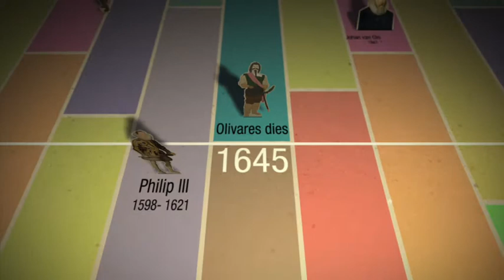Count Duke of Olivares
Series of short animated documentaries about politicians before 1900.
Art direction, animation, sound design and compositing by Rogier Wieland (2008)
Script by Ovo
Music score by Sarif Tribou